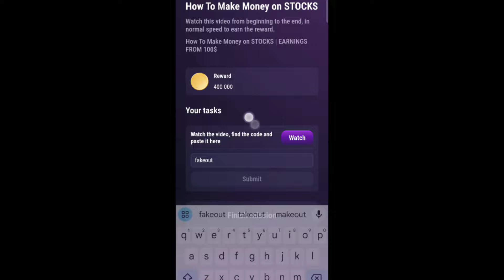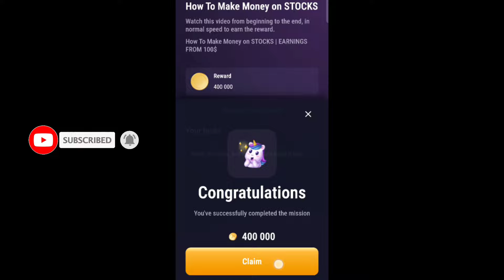3 August How To Make Money On Stockes Code | Today Tapsawp How To Make Money On Stockes Video Code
3 August How To Make Money On Stockes Code | Today Tapsawp How To Make Money On Stockes Video Code

3 august how to make money on stockes code
how to make money on stockes code 3 august
today 3 august how to make money on stockes code
stocks
how to make money on stokes code 2 august
how to make money on stockes code
best 3 stocks august 2020
today how to make money on stockes code,how to make money on stockes code today